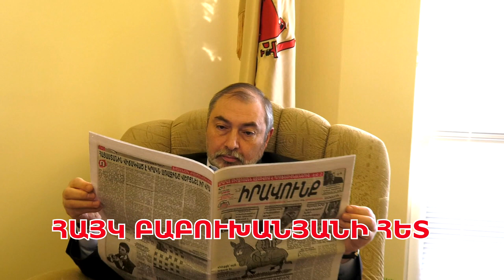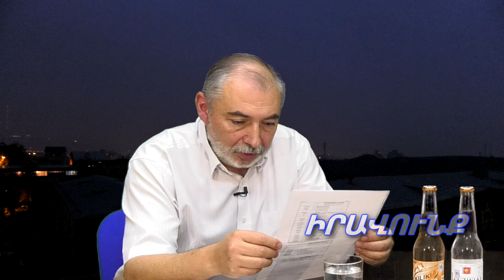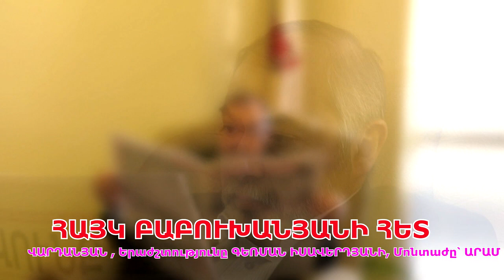Իրենց ընդդիմադիր հորջորջող որոշ շրջանակներ զբաղված են կեղտոտ գործով. Բաբուխանյան